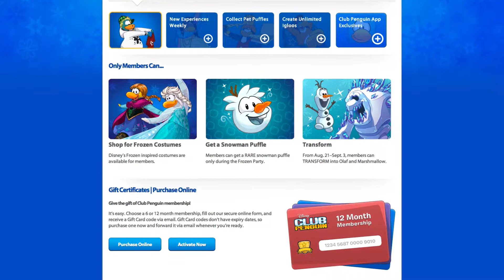Club Penguin Membership Page 6th August 2014 HD